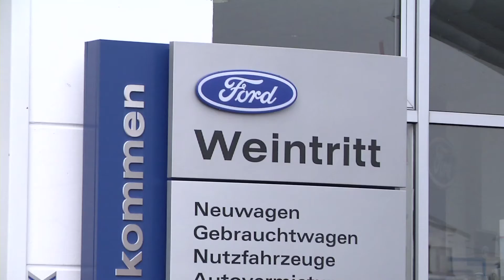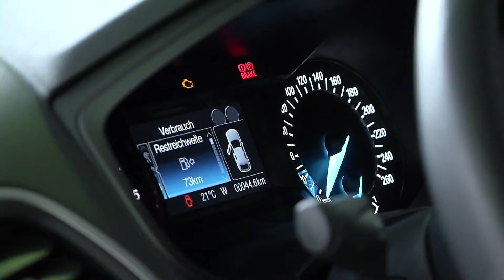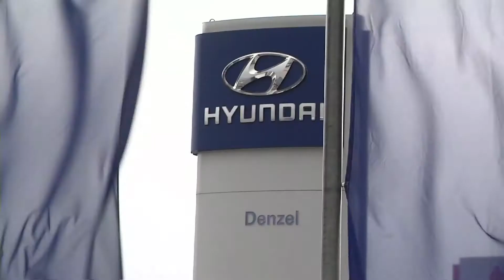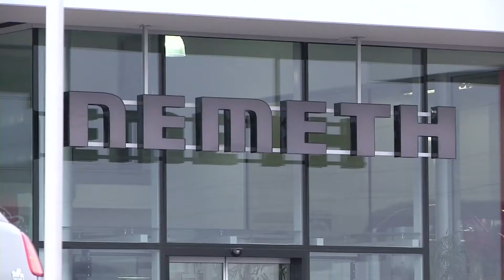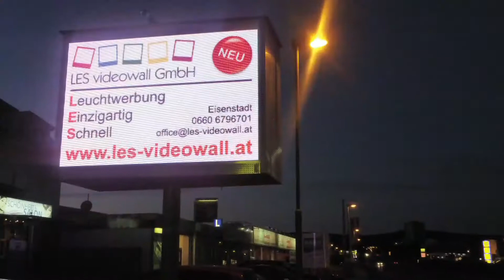motortv - Folge SchauTV 06/2016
motortv - Das Motormagazin. Folge Schau TV 06/2016
Eisenstädter Autofrühling bei Weintritt, Jagis, Denzel und Nemeth
Genfer Autosalon - Teil 1:
VW up!, VW Caddy CNG, Porsche 718 Boxster, Seat Ateca, Skoda Vision S, Audi Q2, Mazda  RX Vision, Mazda 3 + Mazda Takumi